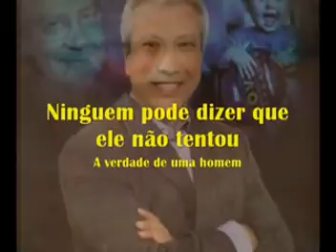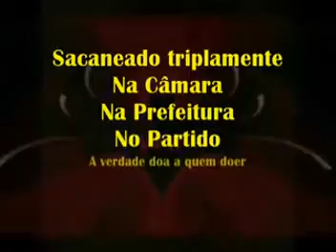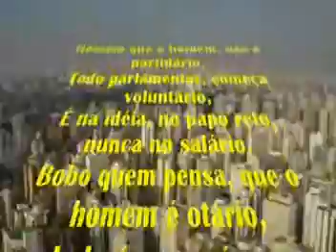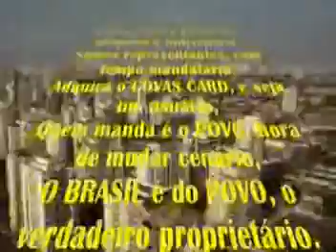VPR DV 18 Mario Covas Neto anuncia saida do partido no municipio de São Carlos